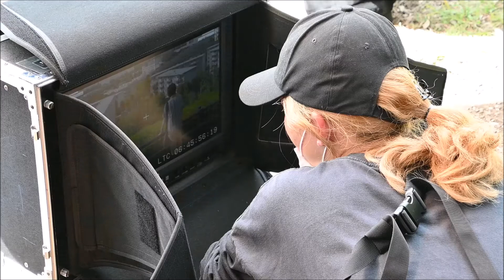映画制作科 2021年度 卒業制作「MY HOMETOWN」撮影風景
東放学園映画専門学校 映画制作科 2021年度卒業制作「MY HOMETOWN」（グループ制作）撮影風景です。

2021年度卒業制作『MY HOMETOWN』
監督・脚本：古川 葵
映画制作科 卒業制作（グループ制作）